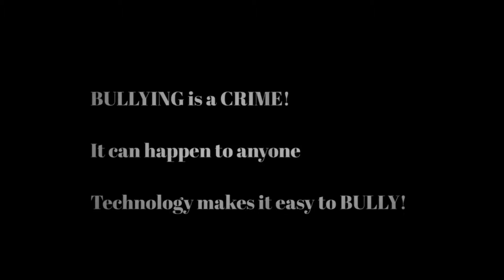i trusted you 2018 teaser